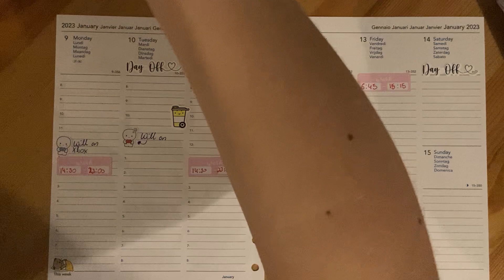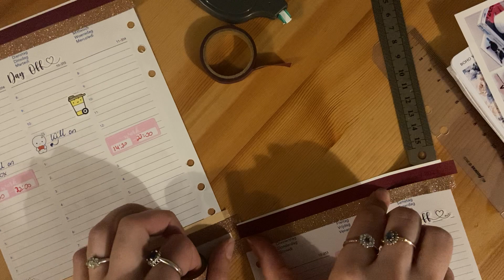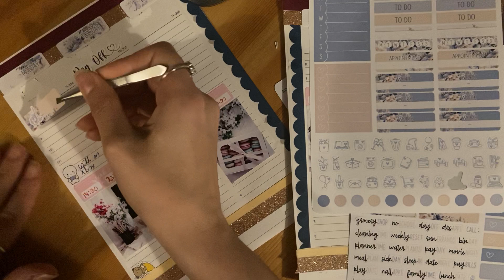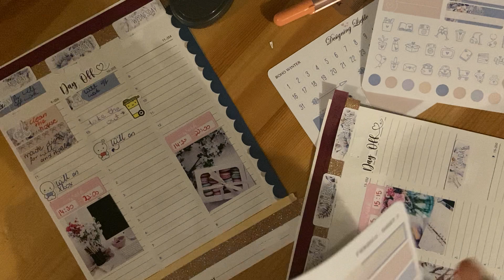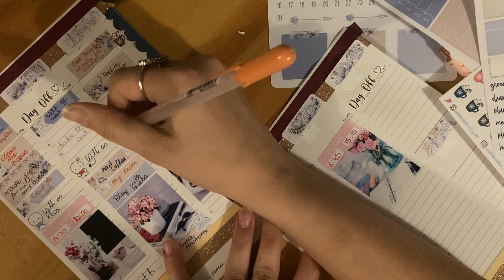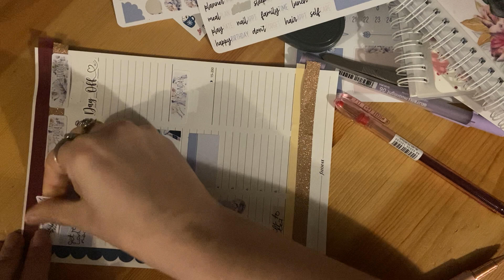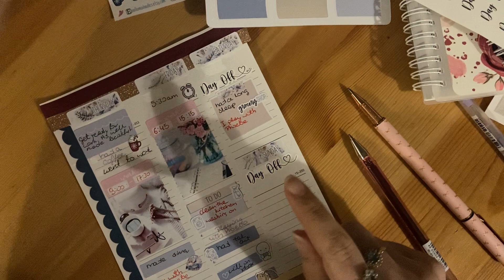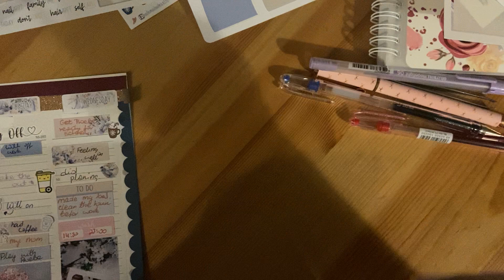Plan with me in Filofax for the week of 9-15 of January.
Please watch previous video to see where I got my stickers from. If you like my videos please hit the 👍bottom